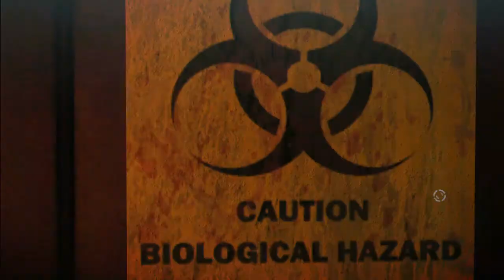Let's Play Hitman Absolution - Part 19 - Hades 2.0 [HD]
Das "Silo" ist ein Abgrund, dessen Abstieg mich am ehesten an das Ende von "Das Vermächtnis der Tempelritter" erinnert und zwei Wissenschaftler beherbergt, die sich um Victoria kümmern. Bedeutet - weg mit denen. Und den ersten machen wir prompt zu einem Gott.

Das muss allerdings nicht zwangsläufig gut sein, wenn es sich um einen bestimmten Disney-Gott handelt.
Eine Bewertung wird der auf jeden Fall nicht mehr abgeben.
Infos zum Spiel:

Hitman Absolution
-Actionspiel für PC, PS3, X360 und Mac
-Entwickelt 2009 bis 2012 von IO Interactive
-Nach Diana Burnwoods Verrat an der Agency spürt Agent 47 diese in deren Auftrag auf und kümmert sich für Diana um die Teenagerin Victoria. Nun verfolgt von Agency und Polizei muss er Victoria vor diesen beschützen.